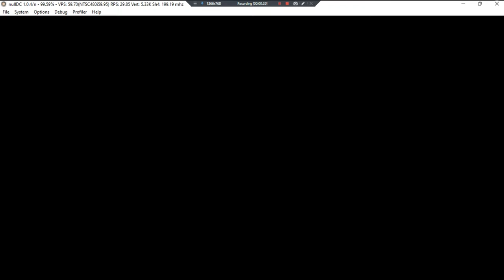Phantasy Star Online v2 •U• ~ GamePlay ~ OP&Forgot Code ~ DC ~ 1080pᴴᴰ ~ 2022 ~ W11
Year Made: 2022 120fps [Code Needed To Load & Play]
1080pᴴᴰ (With Fabulous & Outstanding 7.1 Audio For All DC Games)